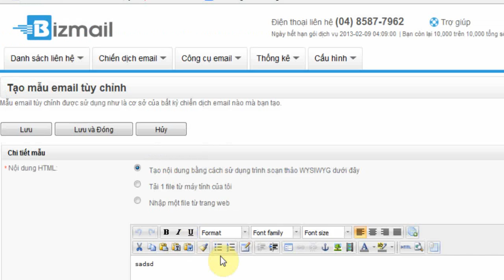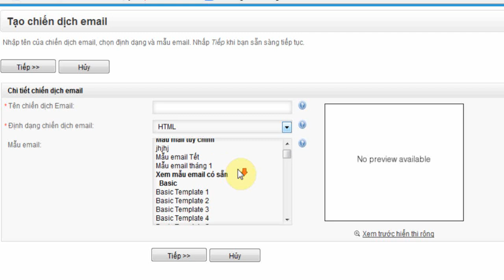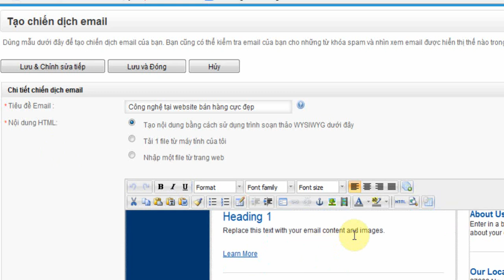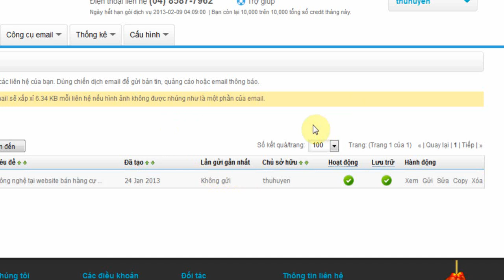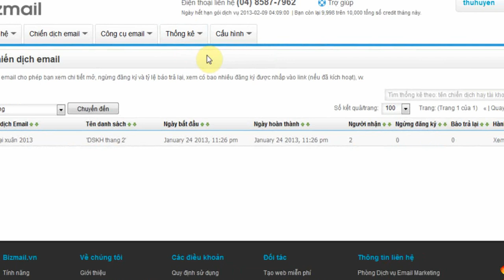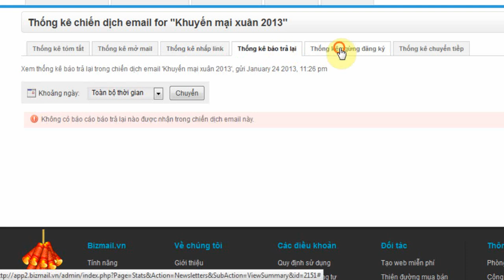Hướng dẫn tạo và cách gửi một chiến dịch email marketing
Video từ hướng dẫn cách tạo chiến dịch email, gửi một chiến dịch email và cách xem thống kê chiến dịch email.